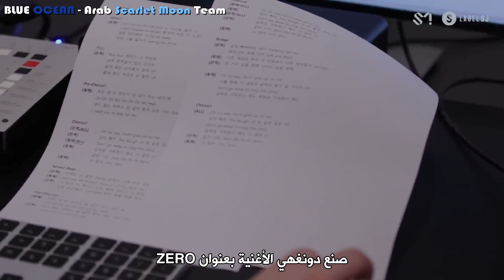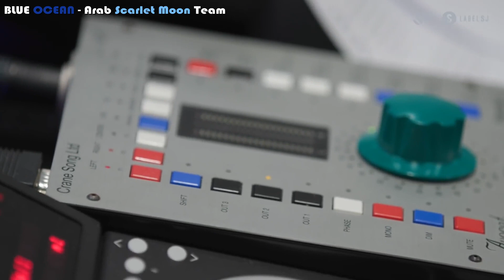SUPER JUNIOR-D&E Documentary 'COUNTDOWN TO ZERO' Ep4|| مترجم للعربية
مشاهدة ممتعة 😊💗